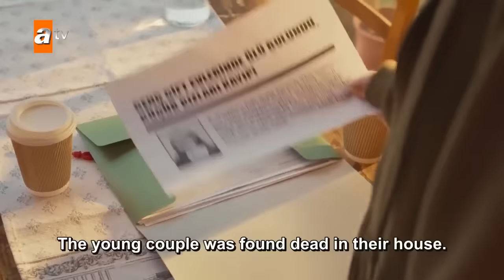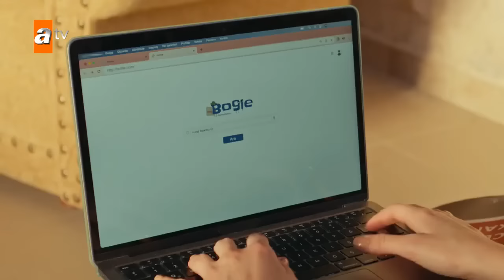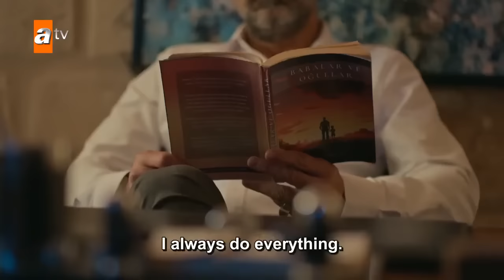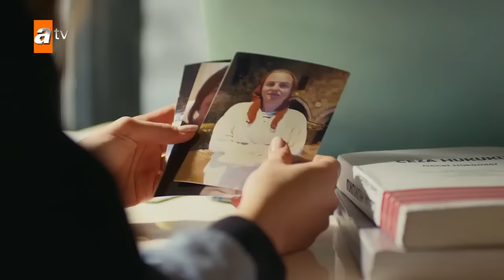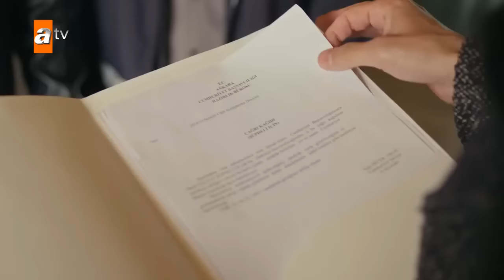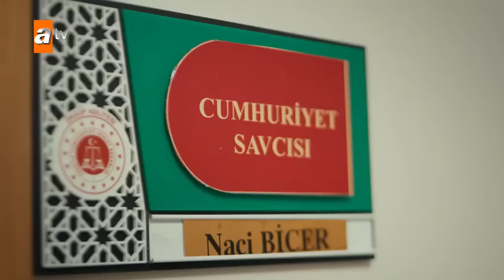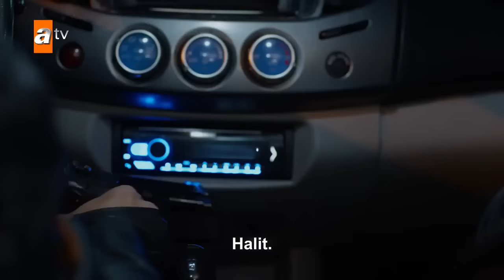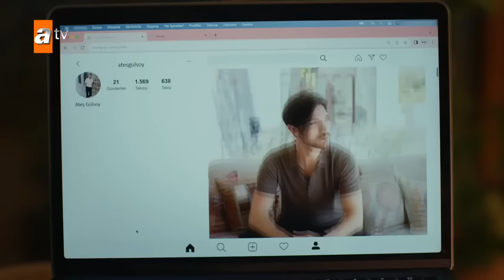Safir episode 16 english subtitles